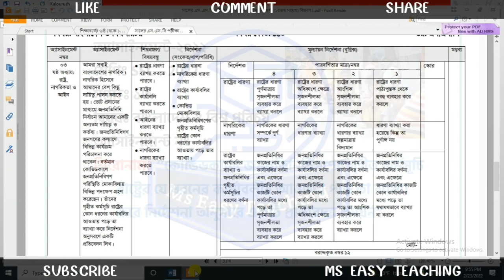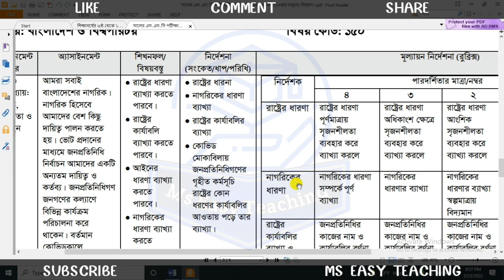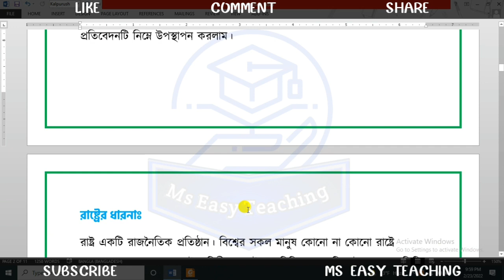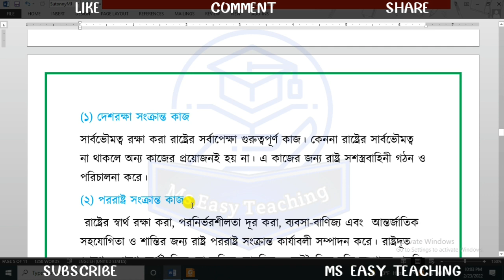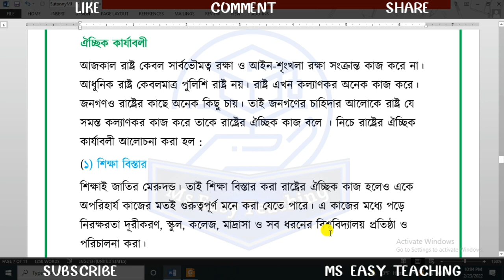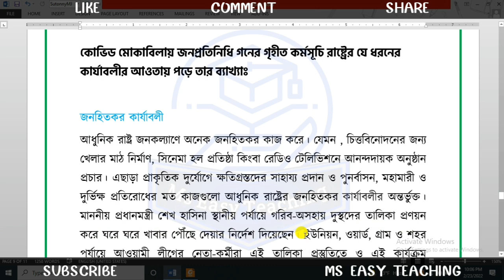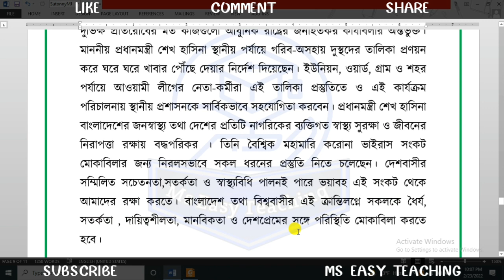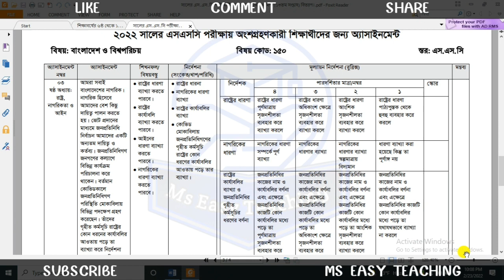SSC 2022 Class 10 BGS Assignment Answer 13th Week || দশম শ্রেণির বাংলাদেশ ও বিশ্বপরিচয় এসাইনমেন্ট ২২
SSC 2022 Class 10 BGS Assignment Answer 13th Week || দশম শ্রেণির বাংলাদেশ ও বিশ্বপরিচয় এসাইনমেন্ট ২০২২
Class 10 BGS Assignment Answer 13th Week || দশম শ্রেণির বাংলাদেশ ও বিশ্বপরিচয় এসাইনমেন্ট ২০২২ || SSC 2022 BGS Assignment Answer 2022 13th Week

ssc_2022_bgs_assignment_13th Week
ssc_ 2022_assignment_13th_week_answer